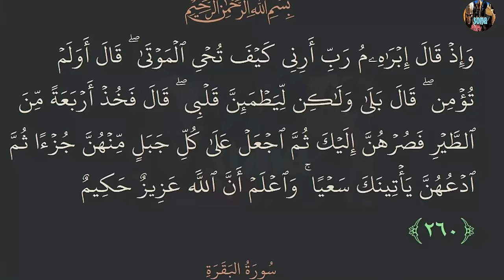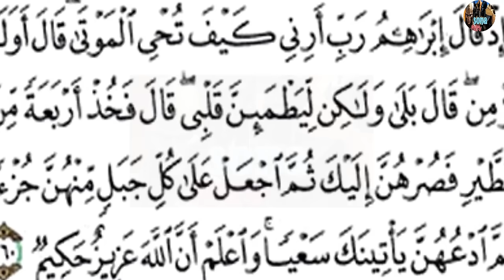"النمرود وفرعون" النبي الذي واجه أعظم طاغيتين في التاريخ وكان المؤمن الوحيد على الأرض في زمانه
النمرود وفرعون والنبي الذي واجه أعظم طاغيتين في التاريخ. وكان المؤمن الوحيد على الأرض في زمانه. بعد طوفان نوح العظيم. ساد الأرض الإيمان بالله تعالى. لمدة زمنية كبيرة. حتى بدأ الكفر في الظهور مرة أخرى على الأرض. على يد عماليق قوم عاد. فأنزل الله بهم أشد العقاب. وساد الإيمان بالله تعالى كل ربوع الأرض مرة أخرى. وبعد وقت قصير عاد الكفر للظهور على يد قوم ثمود. فاستأصل الله شأفتهم من فوق الأرض. ليسود الإيمان بالله وَوَحْدَانِيَّةِ الأرض كلها. بعد إنتهاء زمن العمالقة. وحدوث الكارثة الكونية الكبرى الثانية على الأرض. ولمن لا يعرف شيئا عن هذه الكارثة. فليشاهد فيديو كارثة عالمية نهاية الحضارة الأولى في التاريخ ونهاية البشر على الأرض "التاريخ الحقيقي